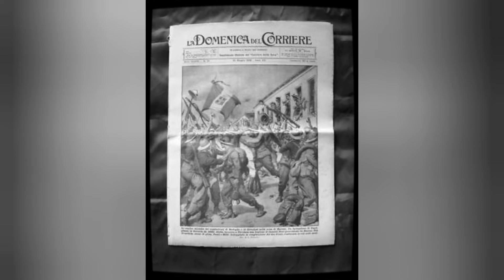Coro Tre Castelli 🇮🇹La partenza del soldato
Amici dei Tre Castelli 🇮🇹 oggi è il 2 giugno Festa della Repubblica e delle forze armate, allora, ascoltiamo e dedichiamo questo antico canto "La partenza del soldato" alla nostra amata patria 💚🤍❤